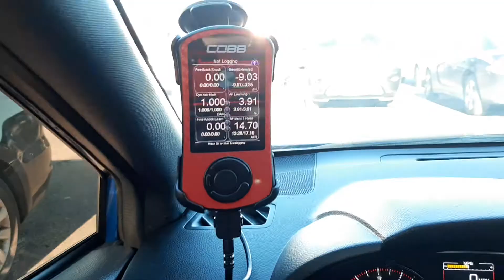Cobb Accessport (Is It Worth It) WRX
Void or NOT to Void, that is the question??
My personal opinion on whether or not the Cobb Accessport is worth buying!?!?